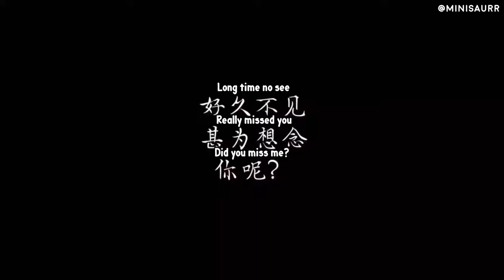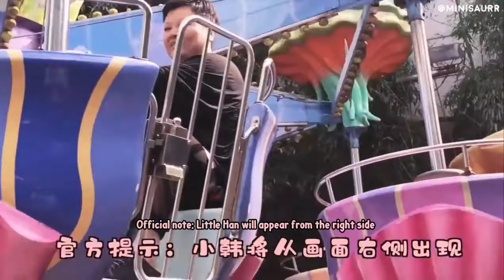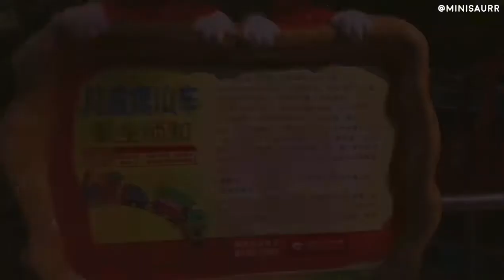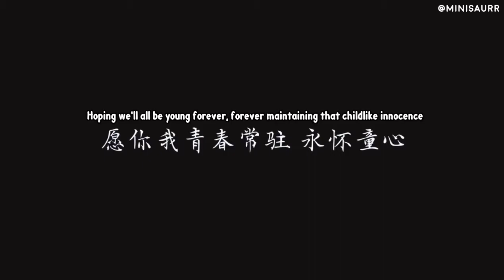{ENG SUB} 190720 Han Mubo Amusement Park vlog Part 2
Subs are not 100% correct. Let me know if anything is mistranslated. Thank you.